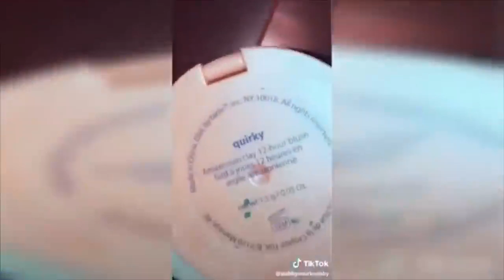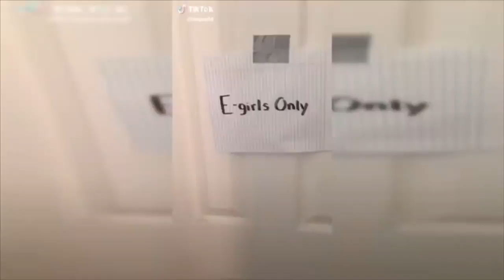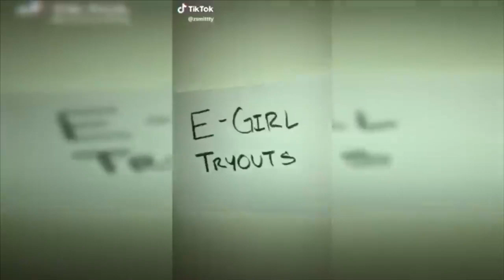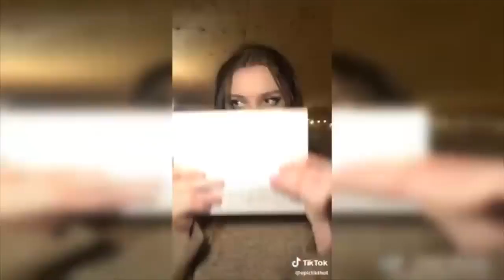Meme tik tok best compilation girls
Best compilation meme of tik tok